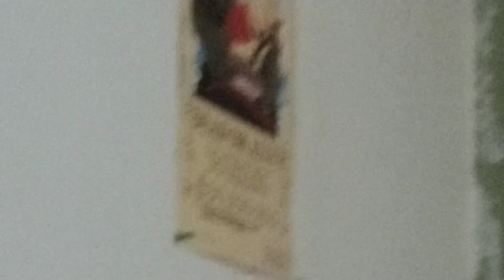Late Night Live Action One Piece Defense Show